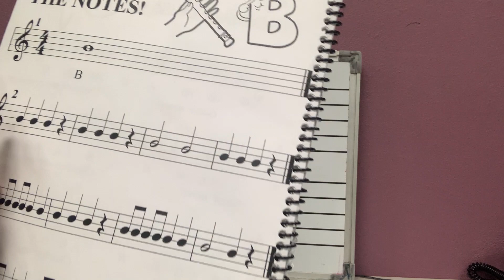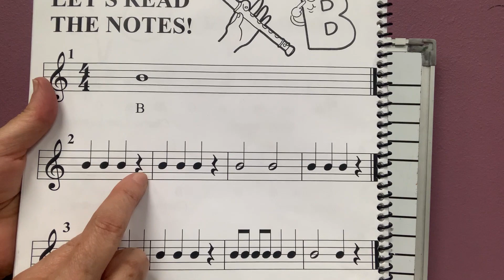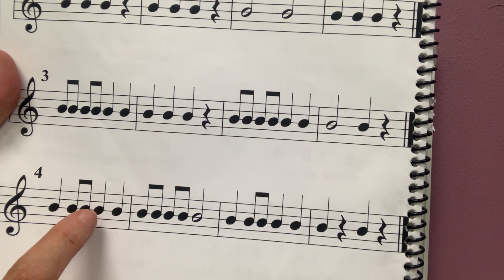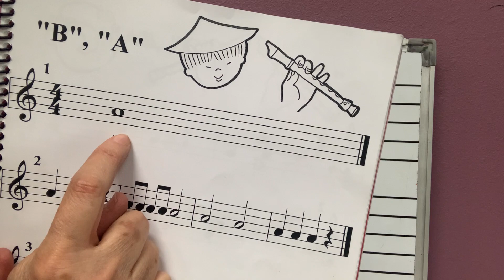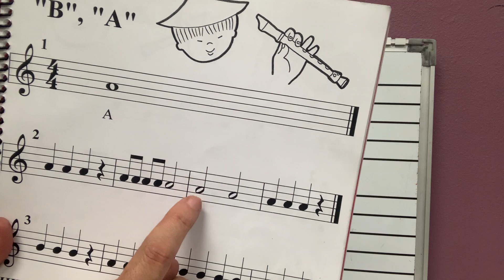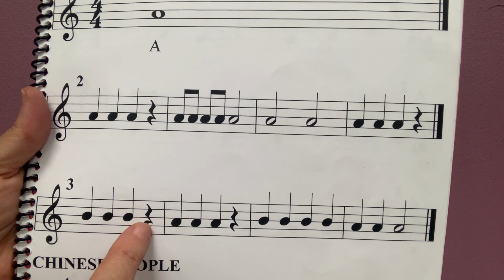THEORY 1 2nd Semester CLASS 1 Recorder page 56 - 57 "Let's play B - A"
THEORY 1 2nd Semester CLASS 1
Recorder page 56 - 57 "Let's play B - A"